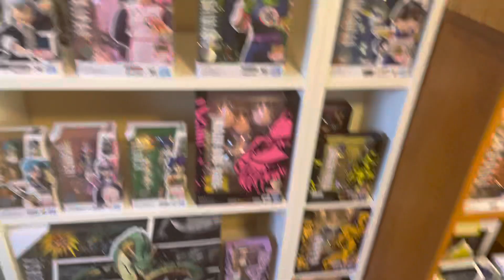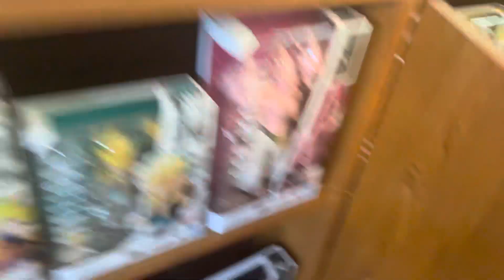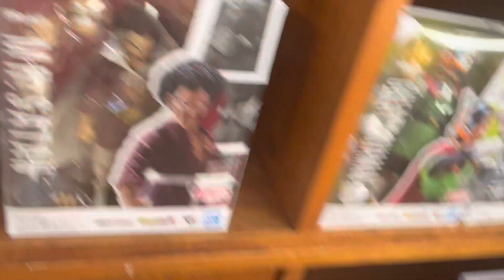2022 Anime Room Tour